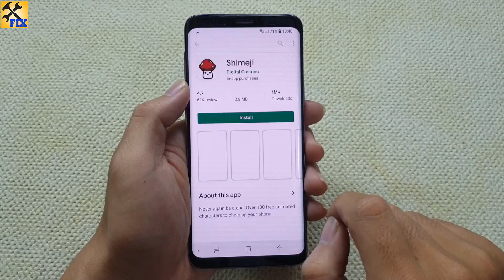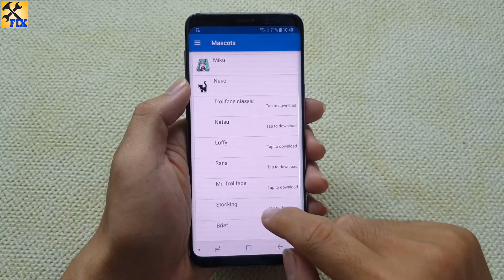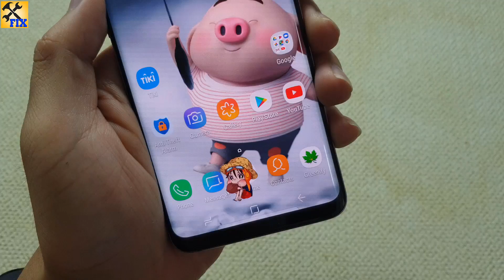Way to a Cat run on your Android phone screen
in this video i will show you how to create a Cat run on your Android phone screen.